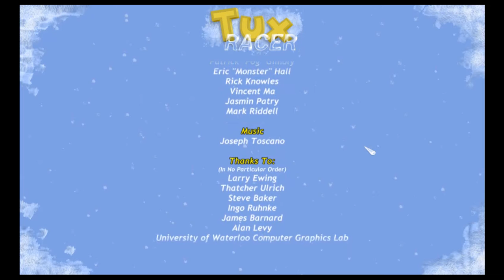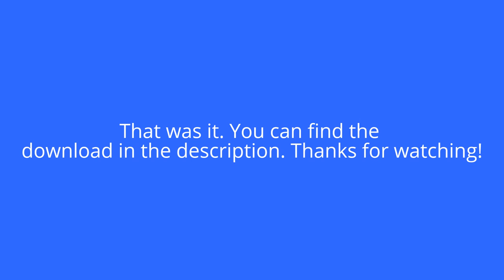freeGAMEplay - Ep. 1 "Tux Racer"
"Tux Racer lets you take on the role of Tux the Linux Penguin as he races down steep, snow-covered mountains. Enter cups and compete to win the title! Tux Racer includes a variety of options for gameplay, including the ability to race courses in fog, at night, and under high winds." - Tux Racer Website
Tux Racer is a simple yet fun "racing" game. Not much of a race, though... You only slide down to collect fish, you aren't racing with anybody. Well... version 1.0 of the game (commercial edition - unavailable to download BTW) had a human vs. computer racing mode (which was and still is awesome), but that's another story!